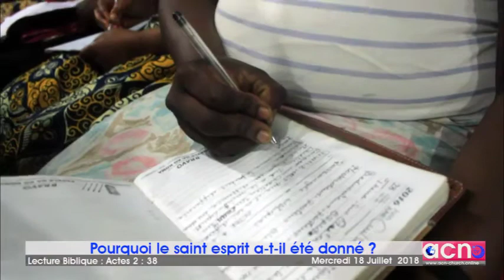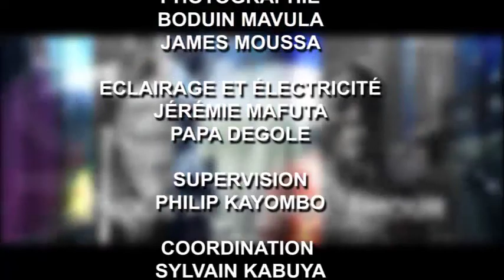REV GAUTHIER MAFUTA POURQUOI LE SAINT ESPRIT A-T-IL ETE DONNE MERCREDI 18 07 2018 ACN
L’Assemblée Chrétienne de Ngaliema a suivi l’enseignement sur pourquoi le Saint-Esprit a-t-il été donné durant cette semaine dédiée au Saint-Esprit( Mercredi 18 juillet 2018)